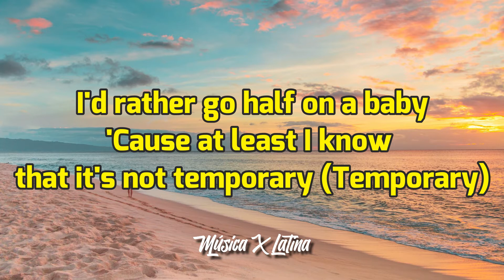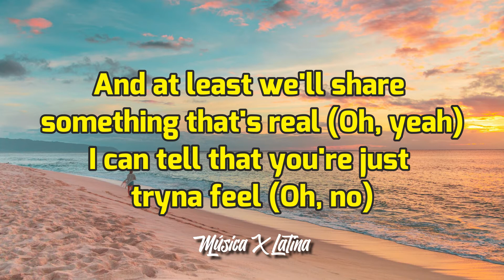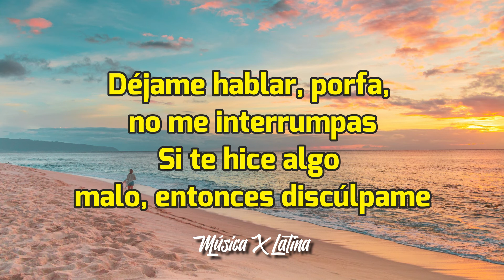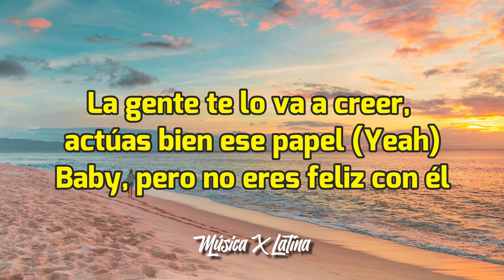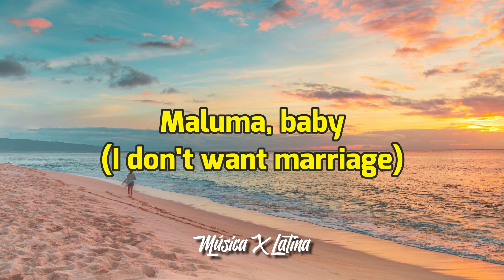Maluma & The Weeknd - Hawái (Remix) [Letra/Lyrics] HD | Porque el amor no se compra con na'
Maluma & The Weeknd - Hawái (Remix) [Letra/Lyrics]

[Letra de "Hawái (Remix)"]

Yeah
So now he's your heaven (Oh, yeah)
You're lying to yourself and him to make me jealous (Oh, no)
You put on such an act when you're sleepin' together
All this 'cause I said I don't want marriage (Marriage)
I don't want marriage (Hey)

[Pre-Coro: The Weeknd]
I'd rather go half on a baby
'Cause at least I know that it's not temporary (Temporary)
And at least we'll share something that's real (Oh, yeah)
I can tell that you're just tryna feel (Oh, no)

[Coro: The Weeknd & Maluma]
Hawái de vacacione', mis fеlicitacione'
Muy lindo en Instagram lo que postеas (Oh, yeah)
Pa' que yo vea cómo te va, pa' que yo vea (Hah)
Hawái de vacaciones (Ah), mis felicitaciones (Ah)
Muy lindo en Instagram lo que posteas (Huh)
Pa' que yo vea cómo te va de bien, pero te haces mal
Porque el amor no se compra con na'

[Verso: Maluma]
Miéntele a todos tus seguidore'
Dile que los tiempo' de ahora son mejore'
Si después de mí ya no habrán más amores
Lo hacíamo' en ayuna' antes del desayuno
Fumábamo' la hookah y te pasaba el humo
A vece' los problemas a uno se le juntan
La gente te lo va a creer, actúas bien ese papel (Yeah)
Baby, pero no eres feliz con él

Hawái de vacacione' (Yeah), mis felicitacione'
Muy lindo en Instagram lo que posteas (Oh, no)
Muy lindo en Instagram lo que posteas (Posteas)
Pa' que yo vea cómo te va de bien, pero te haces mal (Yeah)

[Outro: The Weeknd & Maluma]
(So now he's your heaven)
(You're lying to yourself and him to make me jealous)
The Weeknd
Papi Juancho
(All this 'cause I said I don't want marriage)
Maluma, baby
(I don't want marriage)